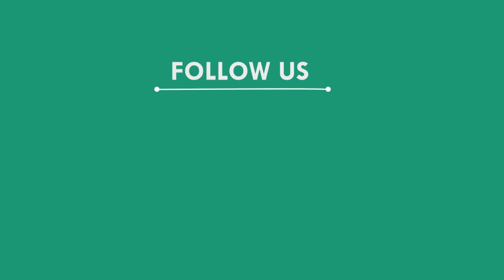Flood situation in Jalka river || ଜଳକା ନଦୀରେ ବନ୍ୟା ଆଶଙ୍କା, ବାଲେଶ୍ୱର || BALASORE NEWS